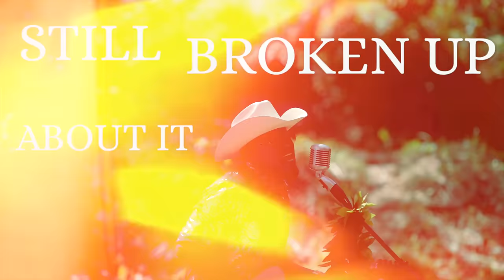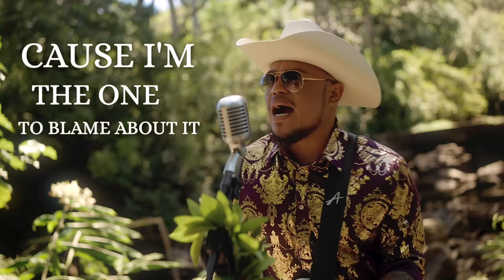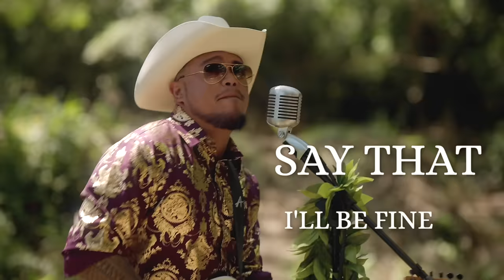Maoli - Broken Up (Official Music Video)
Official music video by Maoli performing Broken Up

Ready for MMO2? The journey continues!